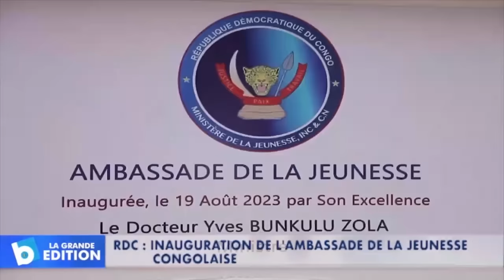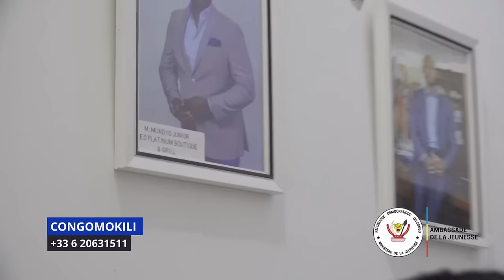CONGOMOKILI:"Eboa lotin"Ce terrible secret qu'il était en interdiction de voyager dans Wenge.